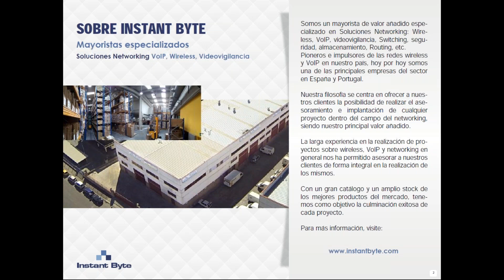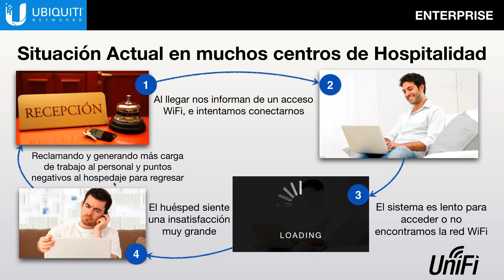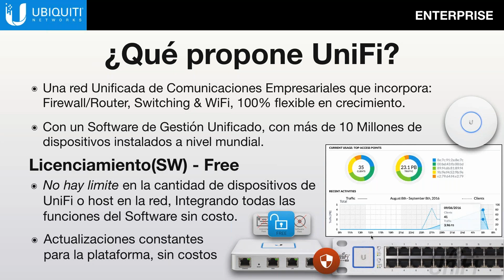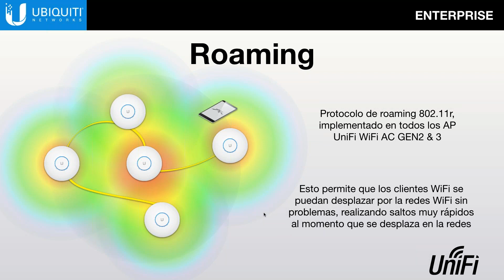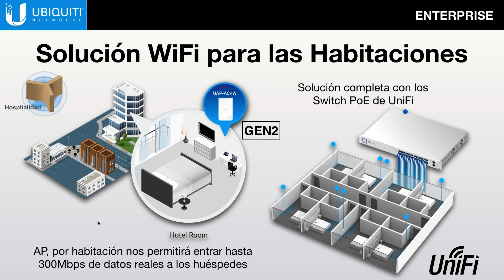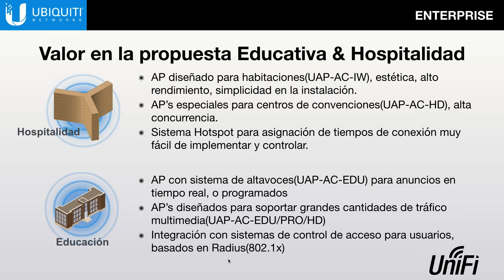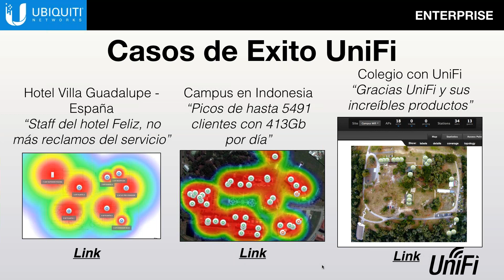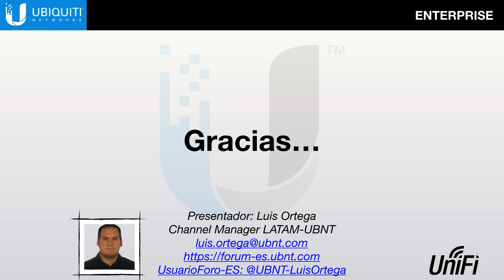Ubiquiti UniFi: Redes Empresariales Unificadas para Hospitalidad & Educación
UniFi - Turismo/Educacion:
Ubiquiti: “UniFi - Redes Empresariales Unificada para Hospitalidad & Educación”

Tipo de redes empresariales… Problemas & Necesidades
¿Qué es un red UniFicada? ¿Por que UniFi es la mejor opción?
Herramientas para Integradores/Instaladores: Administración centralizada, acceso remoto para soporte, APPs, etc…
Soluciones para Vertical Hospitalidad: Campestre, Hostal, Hotel, Resorts
Soluciones para Vertical Educación: Colegios, Universidades
Demostración rápida de la administración, ¿Cómo presentarlo al usuario final?, beneficios y control de la red al 100%
Preguntas y Consultas

Presentado por: Luis Ortega - Channel Manager Ubiquiti Latam